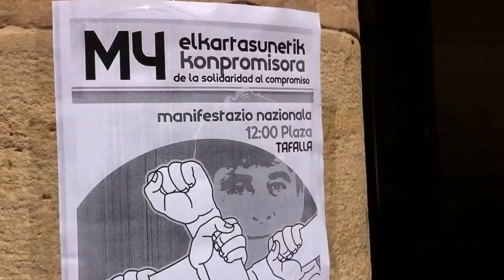M4FerLibre Ehundaka pertsona Tafallan Sotaren alde